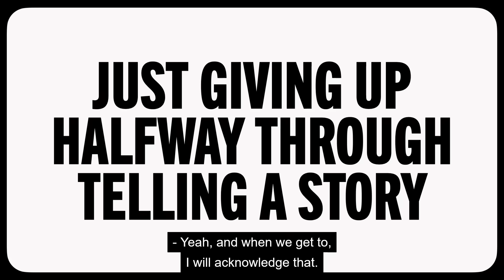more dropout moments i rotate in my brain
(star wars voice) somehow, I've returned. apologies for the lack of videos, I've had no motivation to work on these for a little while but we're so back. working on an emily comp next so if you have any suggestions for that be sure to let me know!

0:00 Never Stop Blowing Up, Episode 1 "Be Kind, Rewind"
0:09 Make Some Noise, Season 3 Episode 5 "A Celebrity's Unflattering Wax Figure Reveal"
0:19 Coffin Run, Episode 6 "Feed the Beast"
0:34 Game Changer, Season 6 Episode 8 "Ratfish (Part 1)"
0:47 Breaking News, Season 5 Episode 9 "True Facts About Grant Anthony O'Brien (Part 2)"
1:19 Neverafter Adventuring Party, Episode 2 "Mrs. Potts Will Not Be Appearing"
1:29 Never Stop Blowing Up, Episode 3 "The Deluxe Royale"
1:39 Fantasy High Freshman Year, Episode 19 "Fantasy High LIVE in Brooklyn"
1:49 Make Some Noise, Season 3 Episode 4 "Willy Wonka's Lawyer's Opening Statement"
2:04 Make Some Noise, Season 2 Episode 9 "The Wicked Switch of the West"
2:16 Burrow's End, Episode 9 "Human"
2:26 Fantasy High Sophomore Year, Episode 14 "Daddies & Demons"
2:32 A Court of Fey & Flowers, Episode 4 "Seaside Teatime"
2:38 Neverafter, Episode 18 "Trials of Baba Yaga"
2:42 Make Some Noise, Season 2 Episode 7 "Adam and Eve Broach an Open Relationship"
3:23 Breaking News, Season 7 Episode 8 "Grant O'Brien Explains Dungeons and Dragons"
3:34 A Starstruck Odyssey, Episode 4 "Every Day is Our Wurst Day"
3:50 Never Stop Blowing Up, Episode 2 "And That's Whirred Up"
4:05 Neverafter, Episode 12 "A Warm Heart and a Tombstone"
5:02 Mentopolis, Episode 6 "Case Closed"
5:12 Burrow's End Adventuring Party, Episode 9 "Hey Girl Hey"
5:27 Coffin Run, Episode 5 "Drac's Moved-In Castle"
6:00 Fantasy High Freshman Year, Episode 4 "Rumble Road"
6:03 Unsleeping City, Episode 6 ""The War of Bugs and Rats"
6:06 Coffin Run Adventuring Party, Episode 4 "Werewolf Sex"
6:14 Neverafter, Episode 6 "The Curdled Web"
6:24 Fireside Chat with Brennan & Friends (Part 2)
6:38 Fantasy High Sophomore Year, Episode 15 "Blast From the Passed"
6:49 Neverafter, Episode 17 "The Last Wish"
6:59 Make Some Noise, Season 3 Episode 1 "A Cutscene in a Video Game That's Glitching Out"
7:54 Fantasy High Junior Year, Episode 5 "Mall Madness"
8:08 Never Stop Blowing Up Adventuring Party, Episode 4 "Gender Cascade"
8:29 Misfits & Magic Adventuring Party, Season 2 Episode 5 "How to Save a Life"
8:40 Game Changer, Season 4 Episode 3 "Noise Boys"
9:22 A Crown of Candy Adventuring Party, Episode 12 "Twinned Down, Big Business-Style"
9:30 Burrow's End, Episode 2 "Bearing the Scars"
9:39 Never Stop Blowing Up, Episode 5 "Double Death Doggy Style"
9:46 A Starstruck Odyssey, Episode 13 "Battle of the Brands"
9:54 Fantasy High Sophomore Year, Episode 2 "Mirror Madness"
10:12 Very Important People, Episode 13 "Very Important Bonus Content"
10:22 The Seven, Episode 6 "Belles of the Baronies"
10:44 Fantasy High Sophomore Year, Episode 10 "The Dangerous Mind of Aelwyn Abernant"
10:53 A Court of Fey & Flowers, Episode 7 "The Masquerade Ball"
11:04 Neverafter, Episode 15 "Leap of Faith"
11:10 The Seven, Episode 5 "Reflections"
11:18 A Starstruck Odyssey, Episode 4 "Every Day is Our Wurst Day"
11:29 The Seven, Episode 1 "Party of Seven"
11:40 Neverafter, Episode 19 "The Ending of All Things (Part 1)"
11:49 A Court of Fey & Flowers, Episode 1 "A Bloom to Remember"
12:23 The Seven, Episode 4 "Stone Temple Pile-Up"